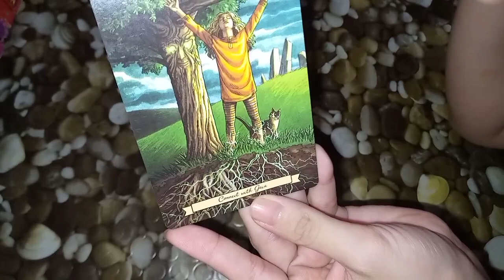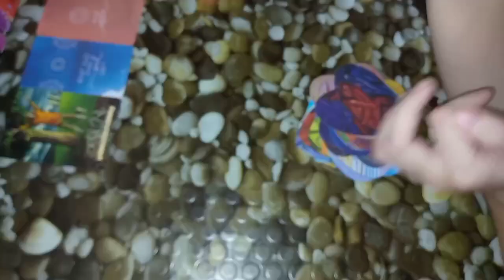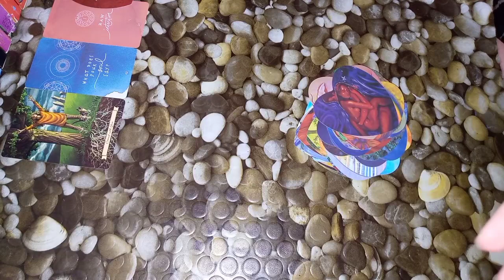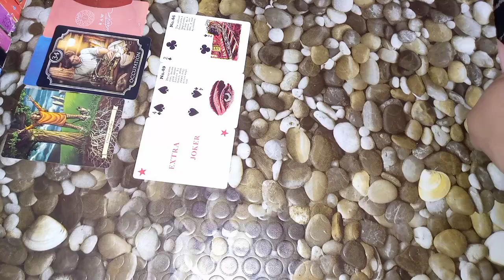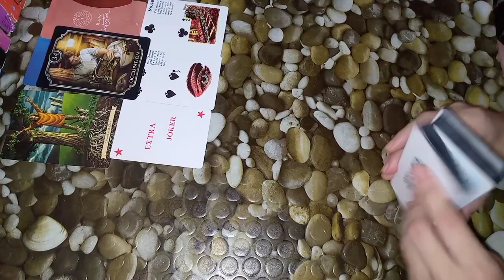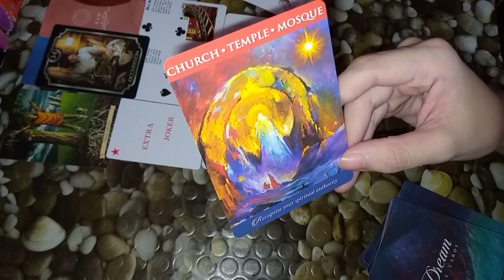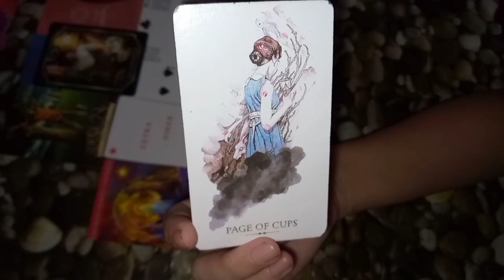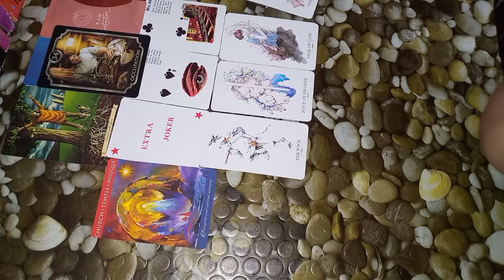🌍EARTH SIGNS October 9,2021 Taurus,Virgo,Capricorn | 365 days of Tarot ✨Tagalog Reading✨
"Alamin natin ang posibleng kaganapan sa iyong buhay ngayong araw"

*KUNG GUSTO NG FREE YES OR NO READING PANUODIN ANG VIDEO*
because this is free please be patient kasi may mga private readings din po ako,but I will try to answer you as soon as possible. 😊